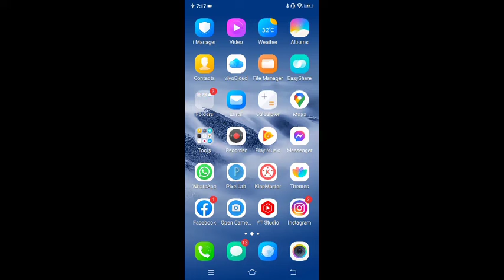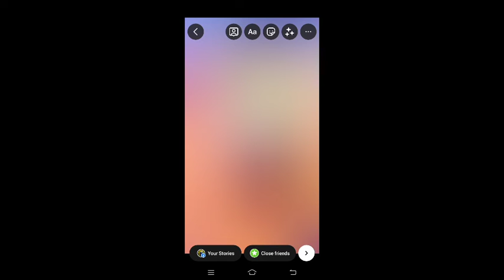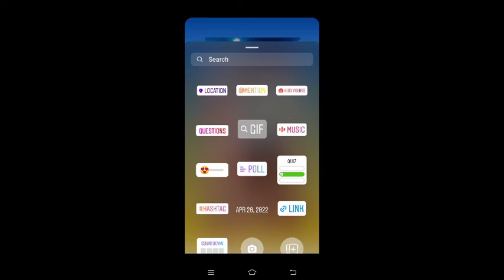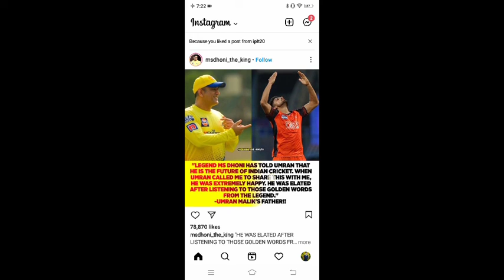mention Mention Story In Instagram / Instagram story mention provelom solve